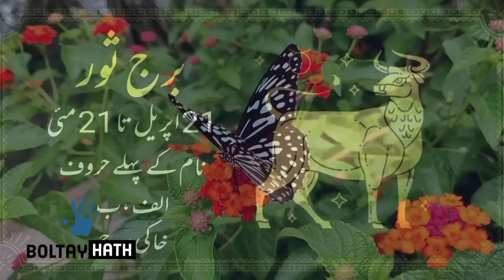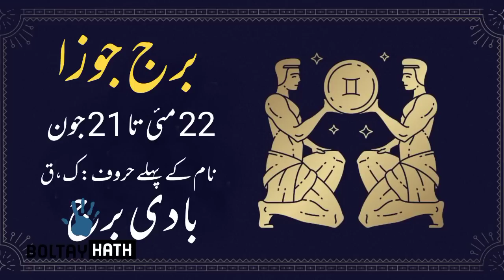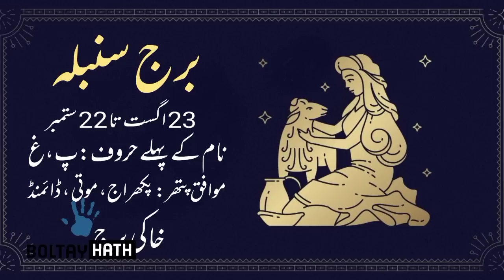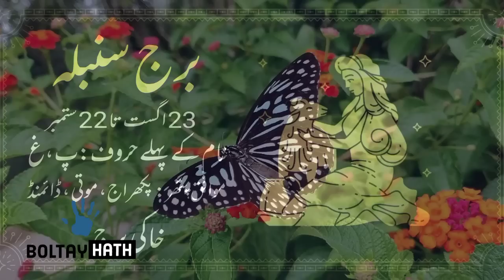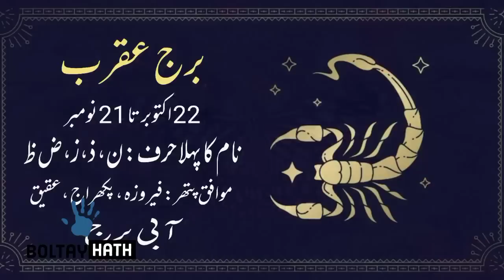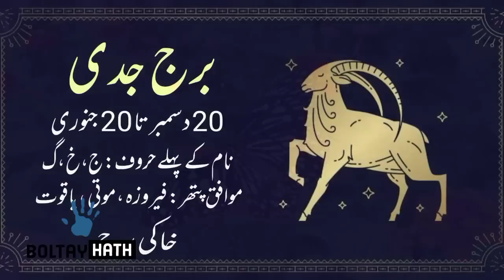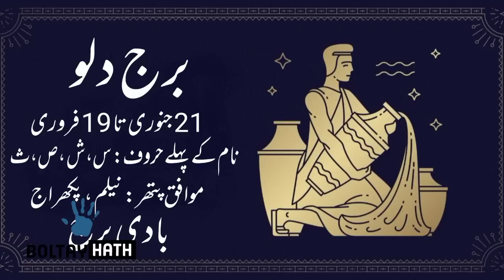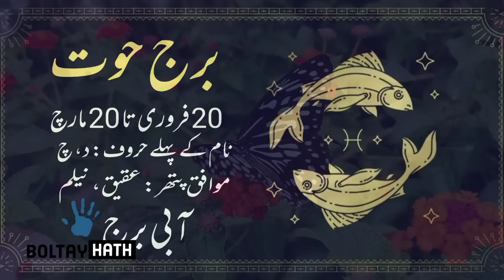11 April 2023 || Daily Horoscope In Urdu 2023 || Aj Ka Din Kaisa Rehega 2023 || Boltay Hath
11-04-23 Horoscope
Astrology
Love Horoscope